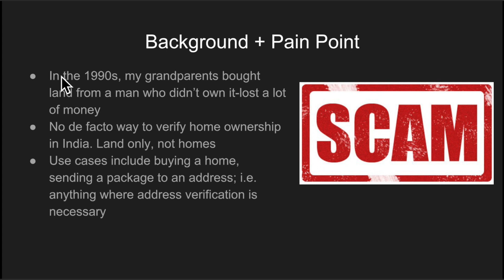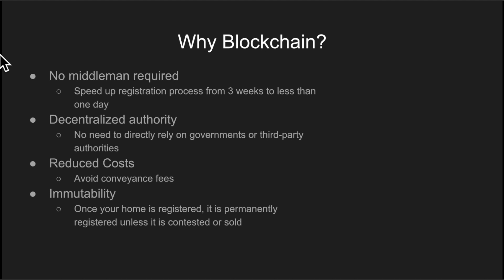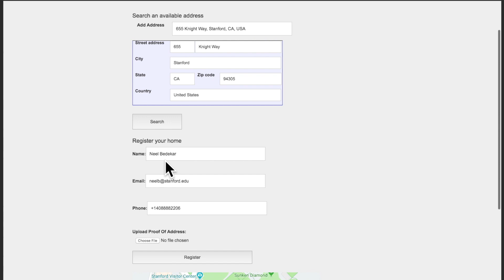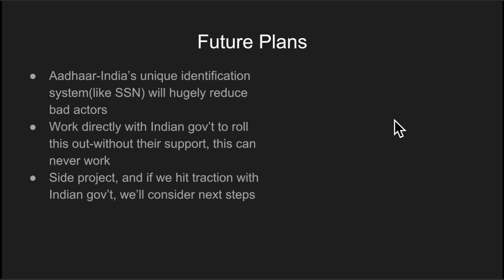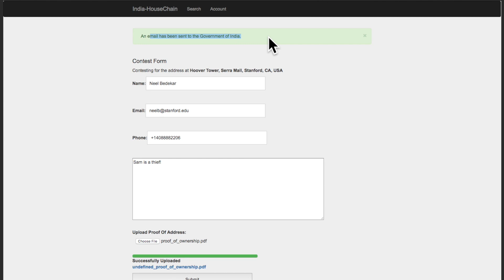Stanford CS 359B - India HouseChain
Stanford University CS 359B - Designing Decentralized Applications on Blockchain final presentations, 2018 Spring

India HouseChain - Decentralized Verification of Home Ownership in India